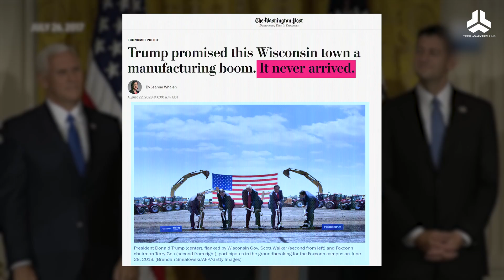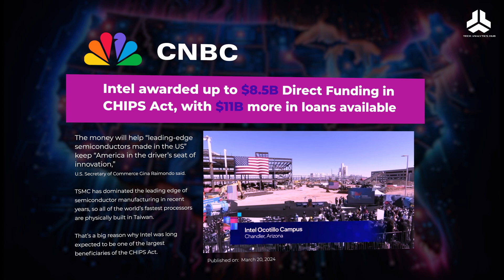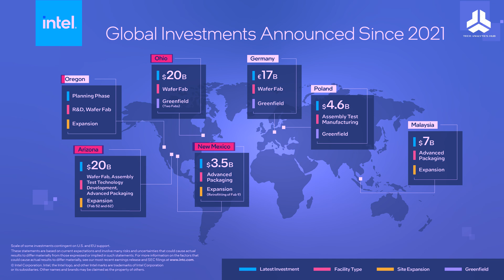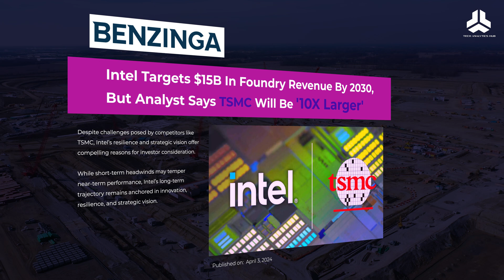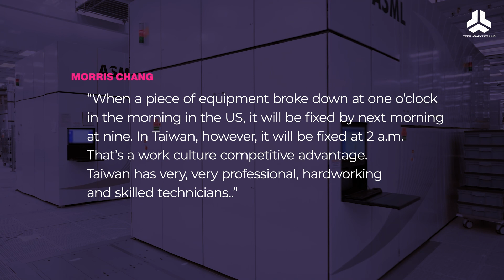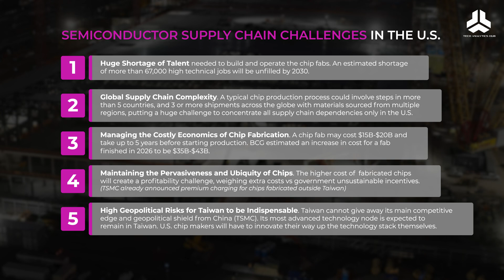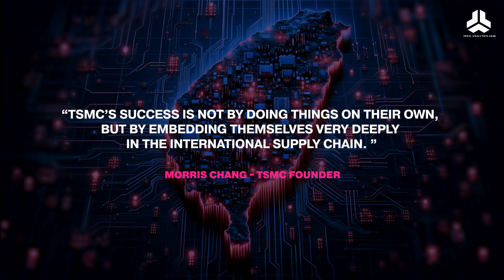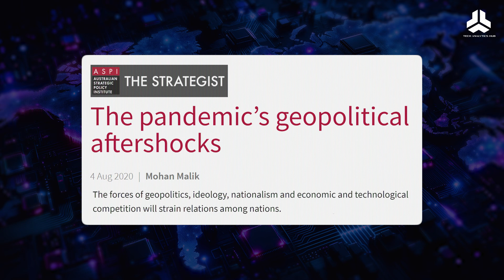The Chip War: The Bet on Intel to dethrone TSMC | Episode 3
As a former chip designer at start of my career, I've sifted through over 700 resources to bring you the details of the Global Race to Chip Supremacy.

In this 3rd Episode of the Chip War Series,  I summarize how the USA adoption of industrial policy has given opportunity for American business rivals of TSMC like Intel, which is named by Gina Raimondo as a national champion company, to try to compete with TSMC in the foundry business model, in an attempt that is seen by analysts that is weakening the silicon shield of Taiwan against the feared Chinese invasion. An invasion that is marketed by the US as to block TSMC's advanced chips and cost global losses of $1T a year for several years.

This is creating a dilemma for the whole world to witness such a new chapter of the developing clash between two state models that surfaced so clearly with their respective response performance to the Global Covid Pandemic crisis. The US liberal democratic Capitalism vs the Chinese blend of State-directed capitalism and political authoritarianism .. Or Democracy vs Autocracy, which has been realized in the Trade War under Trump Administration, then in the Chip War under Biden Administration.

Below are the sections of Episode 3:
00:00 – The Industrial Policy in Action
00:50 – By “We”, you mean Taiwan?!
02:46 – Investments Surge for the New Oil
03:26 – The Bet on the American Champion (Intel)
04:58 – Intelfoundry .. A Rebuilding of Intel
08:59 – USA Challenges & TSMC Disputes in Arizona
14:43 – Weaken the Silicon Shield or Blow it Up
15:43 – Taiwan’s Dilemma
17:43 – The Fundamental Debate